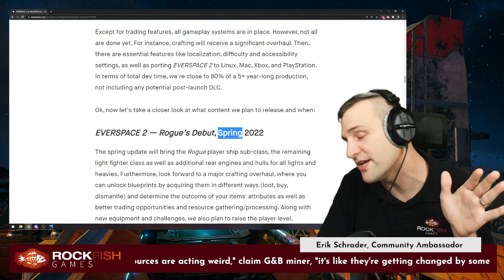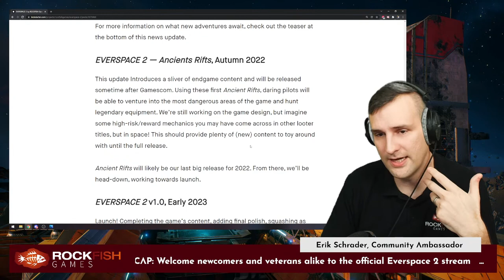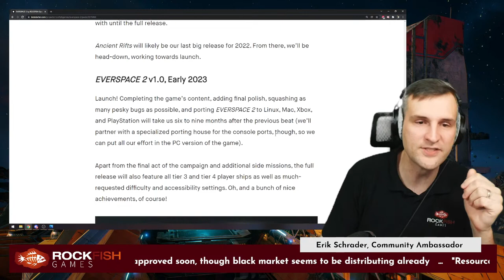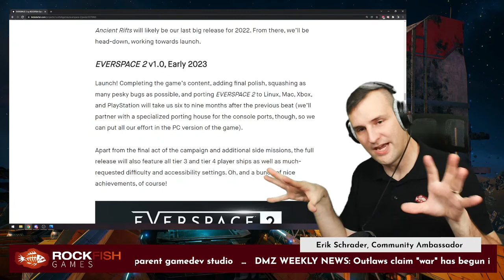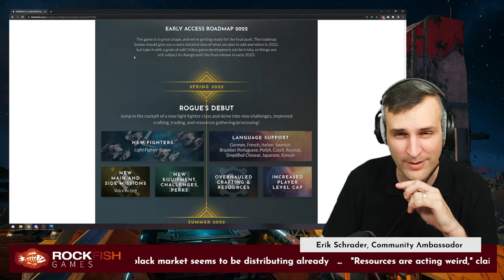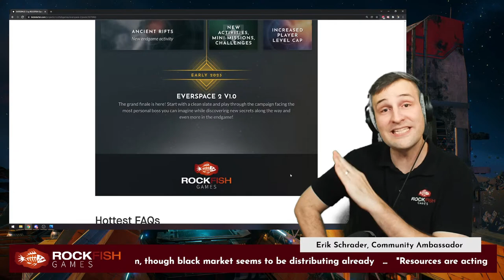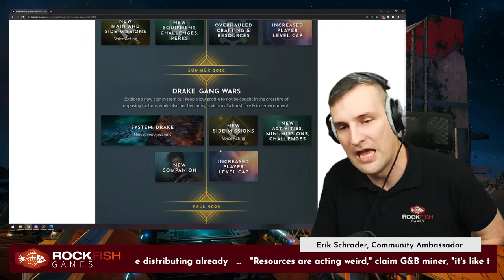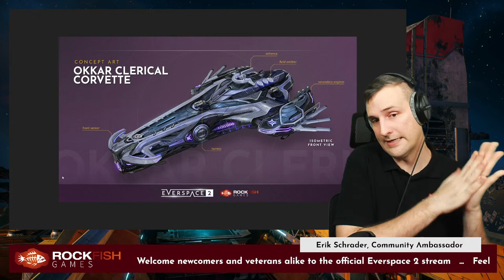EVERSPACE 2: Concept Art and Mining Overhaul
EVERSPACE™ 2 is a fast-paced single-player spaceship shooter with deep exploration in space and on planets, tons of loot, RPG elements, mining, and crafting. Experience a thoughtful story, set in a vivid, handcrafted open world full of secrets, puzzles, and perils.

00:00 - Intro Screen
03:05 - Stream Start
09:15 - Mining Resource Revamp
11:04 - Future Map Resource Distinction
14:54 - New Resource Preview
18:52 - Collecting Differing Ore & Crystal Rarities
31:19 - New Okkar Ship Concepts
45:35 - Up Next in the Story
53:40 - Question Round, Starting with Difficulties
57:34 - Easy Mode = Savage Hive?
01:01:50 - New SFX
01:20:30 - Legendary Resources and Commodities
01:37:59 - RFG News & Lore Talk
01:46:12 - Roadmap Recap
01:54:15 - 1.0 Save Wipe Disclaimer